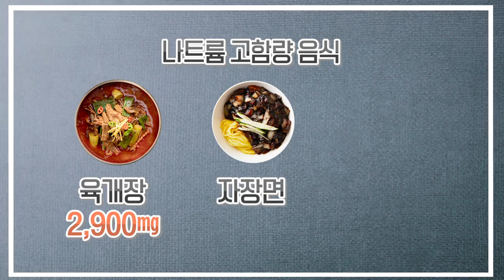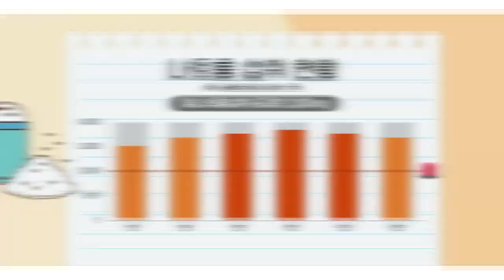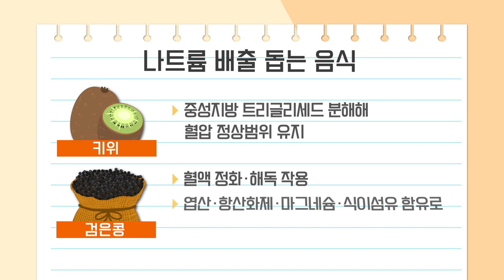나트륨 과다 섭취가 우리 몸에 미치는 영향은? [알뜰신잡]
우리의 건강을 위협하는 음식 속 나트륨
나트륨 줄인 식습관으로 건강한 생활 유지하세요!